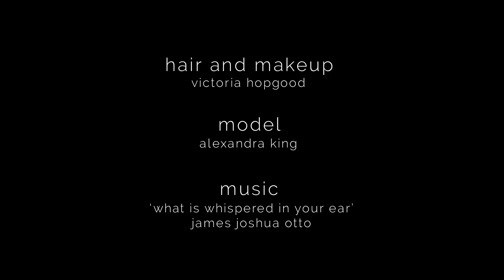Ester by Flavia Rose and Ashleigh-Jean King 2015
Ester was a finalist in the World of Wearable Arts competition 2016, and was subsequently presented to an audience of over 50 000 in the 2016 WoW season in Wellington.
Ester is a handcrafted wearable technology garment that features over 1000 hand-cut paper petals and 340 LEDs.

Flavia Rose and Ashleigh-Jean King are both graduates of Media Design, School of Design, Victoria University of Wellington.